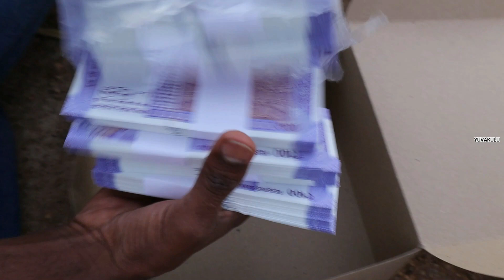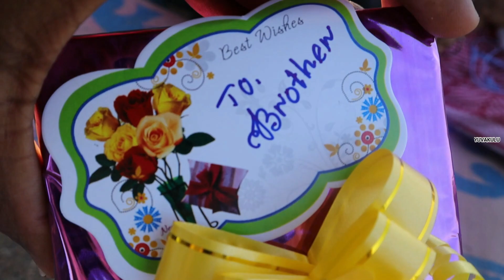Surprising my family members with my first Youtube payment || PROMO || yuvakulu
Surprising my family members with my first Youtube payment ||  PROMO ||